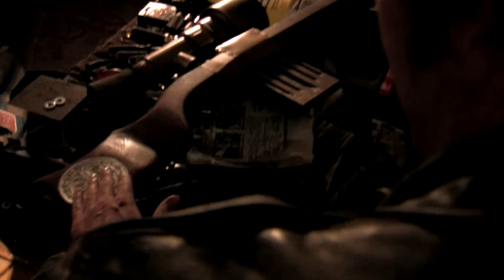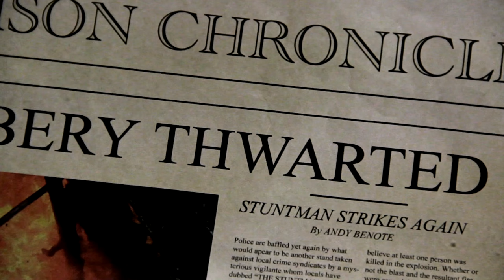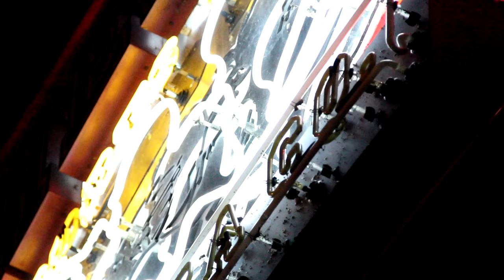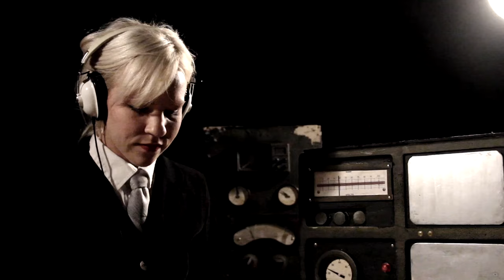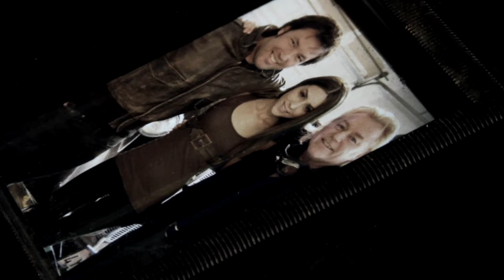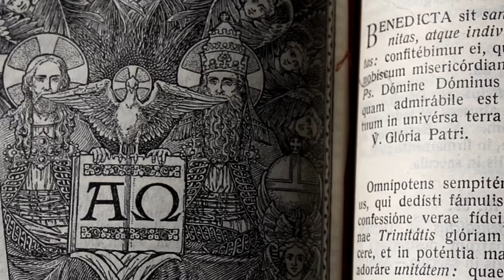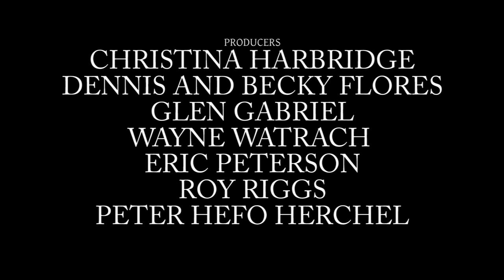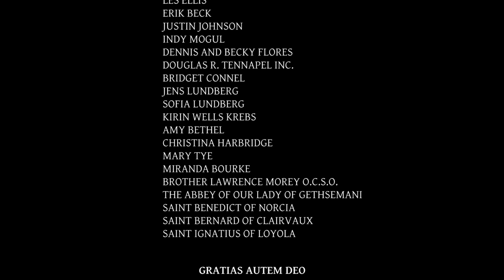The Danger Element | Martial Arts Action Adventure | Full Movie | Doug Jones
Raiders of the Lost Ark meets Batman in this action-packed martial arts adventure. A member of a secret order of crime fighters and his estranged sister take on the mob and a mad scientist in pursuit of the stolen, mysterious Danger Element.

Stars: John Soares, Doug Jones
Created by John Soares